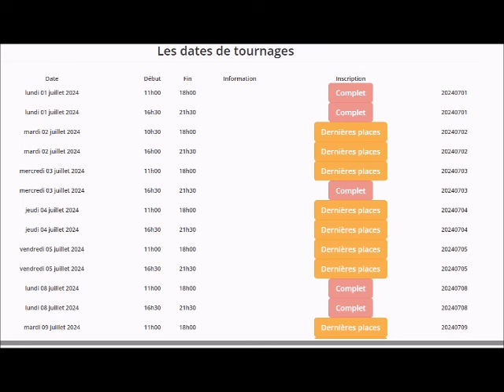12 Coups de Midi des nouvelles d'Emilien qui enregistre actuellement